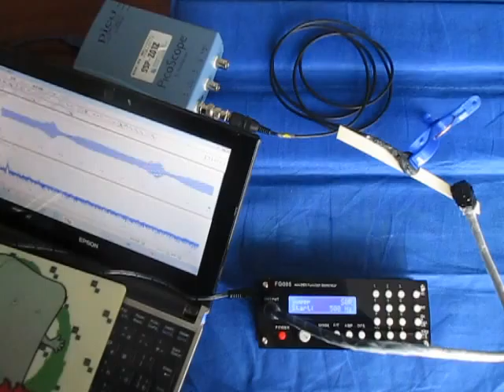超音波システム （超音波システム研究所 ultrasonic-labo）